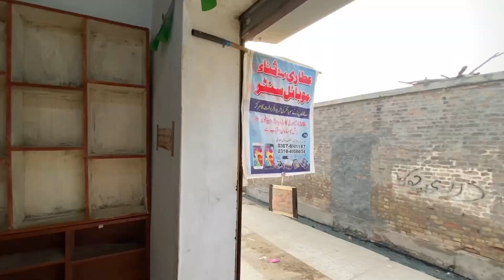Dukan Ban Gai Alhamdulliah ☺️| دکان بن گئ ایک الحمداللہ😘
Hey Bro and sis i am Asif. 💖😍
Mery vlogs Sraiki language
Hoty hain. 😘🤓
Agar Vedios Tak ka safar Kar Lia Hai
Enjoy My All Vedios Ap ko Vahin Milta Hun Ap Ka Asif Bhai😀😃🤓.

is vlog me man ne akaily two shops ko one krny ki koshish ki hai. Jo k kameyab hui.
Alhamdulliah 😘👌🏻💖